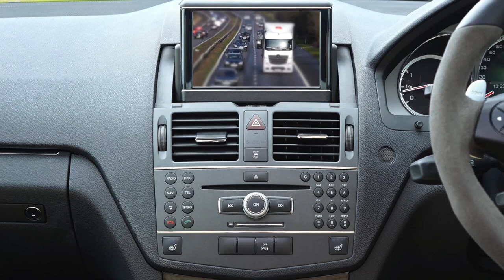The Offspring - You're Gonna Go Far, Kid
when music can only express your true feelings.

You’re Gonna Go Far, Kid Lyrics
[Verse 1]
Show me how to lie, you're getting better all the time
And turning all against the one is an art that's hard to teach
Another clever word sets off an unsuspecting herd
And as you step back into line, a mob jumps to their feet

[Pre-Chorus]
Now dance, fucker, dance man, he never had a chance
And no one even knew it was really only you
And now you steal away, take him out today
Nice work you did, you're gonna go far, kid

[Chorus]
With a thousand lies and a good disguise
Hit 'em right between the eyes, hit 'em right between the eyes
When you walk away, nothing more to say
See the lightning in your eyes, see 'em running for their lives

[Verse 2]
Slowly out of line, and drifting closer in your sight
So play it out, I'm wide-awake, it's a scene about me
There's something in your way and now someone is gonna pay
And if you can't get what you want, well, it's all because of me

[Pre-Chorus]
Now dance, fucker, dance, man, I never had a chance
And now you'll lead the way, show the light of day
Nice work you did, you're gonna go far, kid, trust deceived

[Bridge]
Now dance, fucker, dance, he never had a chance
So dance, fucker, dance, I never had a chance
It was really only you

[Outro]
Clever alibis, Lord of the Flies

License ID: YpVAgBo9y1E